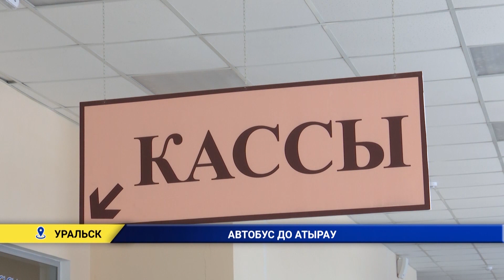Автобусное сообщение Атырау-Уральск возобновлено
Сегодня после почти годичного перерыва возобновилось автобусное сообщение Уральск-Атырау. В 9 утра с автовокзала отправился автобус. Отметим, что почти год пассажирские перевозки были под запретом. Наши корреспонденты продолжат.